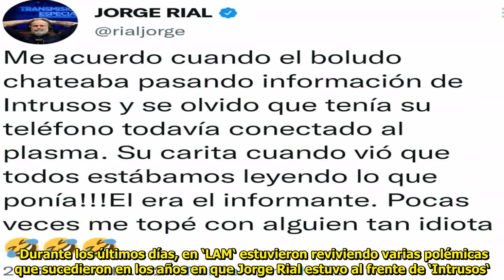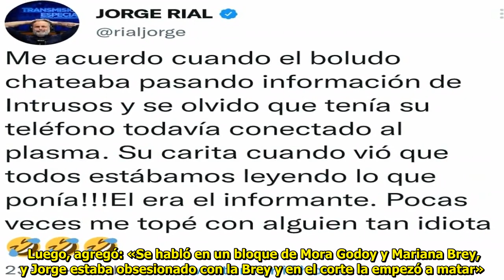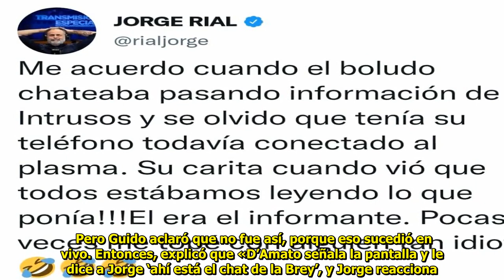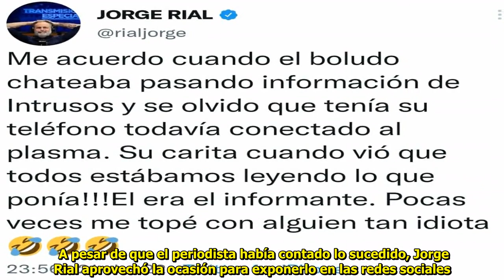Jorge Rial mandó al frente a un exintegrante de ‘Intrusos’ «Él era el informante»